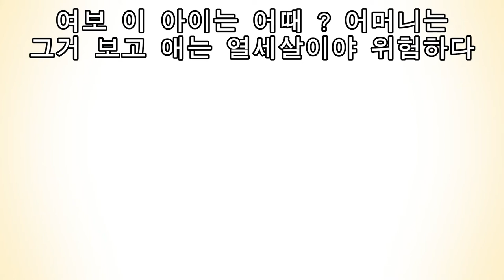중간정도실력 첫해D 다음해B 다음해 올A#스티브잡스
14살 사춘기 나이에  그저 중간정도의 성적으로 학교생활을 하다가 미국으로 입양되어 모리슨가정의 사랑을 듬뿍받으면서 가장 못하던 수학이 재미있어지고 첫해에는 모든 과목을 D를 받았지만 다음해에는 B를 받고 다음해부터는
올A를 받는 놀라운 경험과 입양아동들한테는 스티브잡스 보다 더 유명인사로 기억되는 에피소드 지금 시작합니다 ~~~